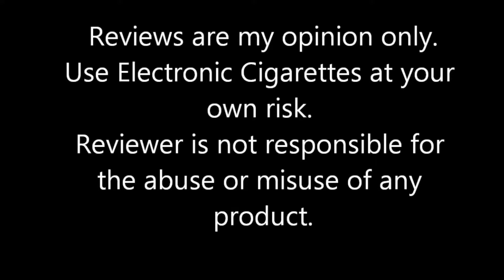Yaeliq Lord of the Ring Eliquid Review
Electronic Cigarettes are only for those of legal purchasing age in your area.